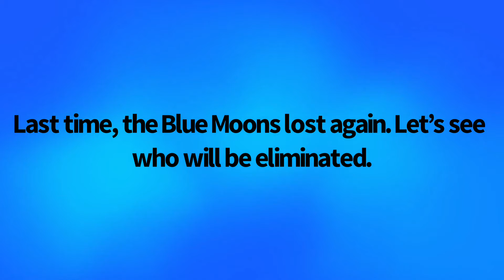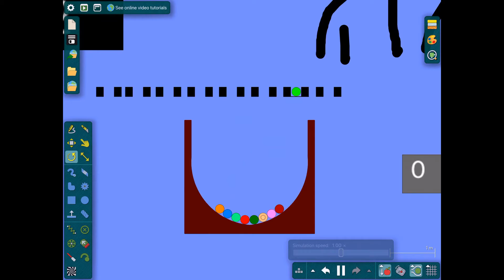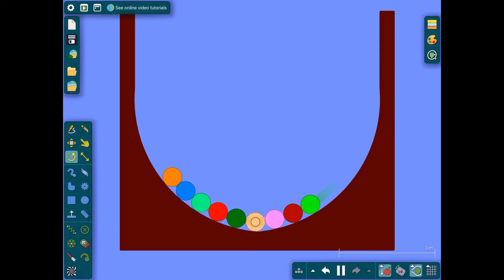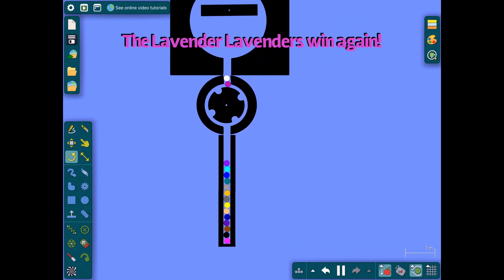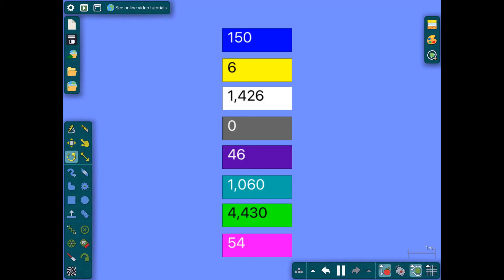Marble Elimination Competition (MEC) - Episode 10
As 17 marbles drop to 16, the two teams compete in one of the best legs from AMR S1.

SONGS (in order):

Bountiful Star - Kirby: Planet Robobot

Done In - Kirby: Planet Robobot

Club Step - Nathan Ingalls
(the song’s official name is two words, not one)